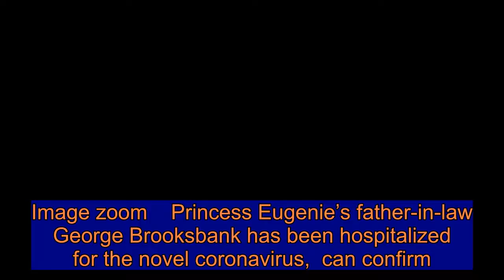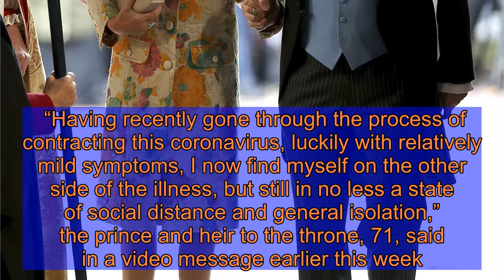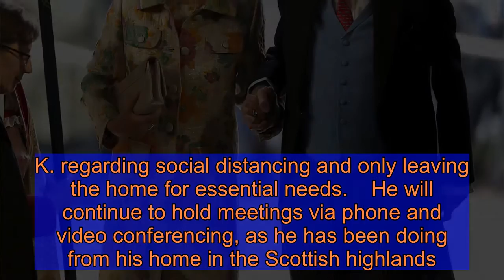Princess Eugenie's Father-in-Law George Brooksbank Is Hospitalized Due to Coronavirus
Image zoom    Princess Eugenie’s father-in-law George Brooksbank has been hospitalized for the novel coronavirus,  can confirm.    George Brooksbank, 71, who is the father of Eugenie’s husband Jack Brooksbank, has been in the hospital for several days now and has been ill for a couple of weeks. A friend tells  that his health has now stabilized.   Get push notifications with news, features and more.   Follow  Following  You'll get the latest updates on this topic in your browser notifications.    George’s wife Nicola, 66, also has the novel coronavirus, but she has not needed hospital care.   Although Eugenie, 30, has yet to address the news, she and her husband have been joining her mom Sarah Ferguson to deliver supplies, including fresh fruit and vegetables as well as hand cream, to frontline NHS staff at hospitals in London and around the country.    “We are delighted to be sending fruit and veg boxes out to @nhsenglandldn workers on the frontline who are in great need,” the Duchess of York, 60, wrote on Friday, alongside a slideshow that showed the delivery, which took place at London’s Hammersmith hospital.   Image zoom   Fergie has also teamed up with Eugenie and Princess Beatrice to support Re-Nourish, a soup company that has been distributing meals to healthcare workers.   The company, which was founded by a former nurse, who “knows exactly what’s needed in terms of making everything as easy as possible,” the friend tells .    “She has donated lots of portions,” the friend adds. “They just want to do their bit.”    Prince Charles, who tested positive for coronavirus last month and came out of self-isolation on Monday, recently spoke out about his personal experience with the virus.    “Having recently gone through the process of contracting this coronavirus, luckily with relatively mild symptoms, I now find myself on the other side of the illness, but still in no less a state of social distance and general isolation,” the prince and heir to the throne, 71, said in a video message earlier this week.   “At such an unprecedented and anxious time in all our lives, my wife and I are thinking particularly of all those who have lost their loved ones in such very difficult and abnormal circumstances, and of those having to endure sickness, isolation and loneliness,” he added of wife, Camilla, Duchess of Cornwall, who was found not to have the virus.    Charles and Camilla, 72, are currently staying at Birkhall, their home on Queen Elizabeth‘s Balmoral estate in Scotland, and are both taking measures to self-isolate from one another.   Image zoom   Charles is now operating under the current standard government and medical restrictions that apply across the U.K. regarding social distancing and only leaving the home for essential needs.    He will continue to hold meetings via phone and video conferencing, as he has been doing from his home in the Scottish highlands.